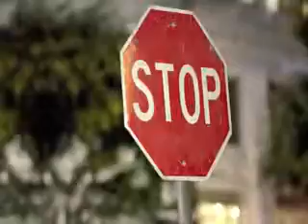MINI dealer Rochester MN | MINI Dealership Rochester MN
Are you in the market for a new or pre-owned MINI vehicle? Do you live near Bloomington, MN? Then you need to come down to Motorwerks BMW and MINI today for the best prices and best selection on new and pre-owned MINI vehicles! Motorwerks BMW and Mini happily extends all of our service to Bloomington,MN  and all nearby cities. Do yourself a favor and take the short drive over to Motorwerks BMW and Mini today! Address: 1300 American Blvd.